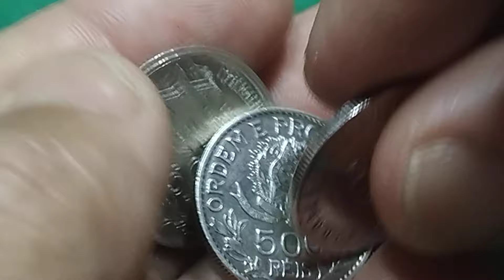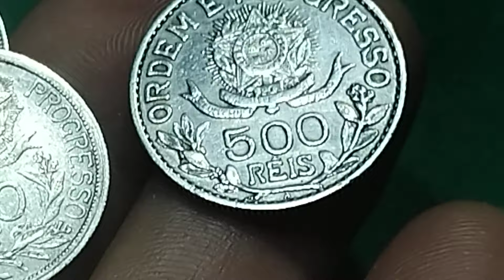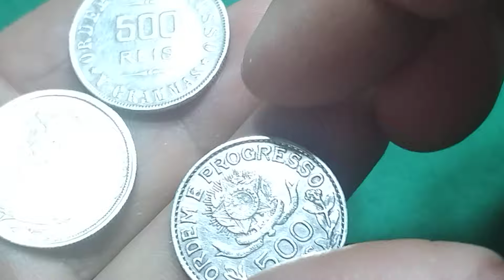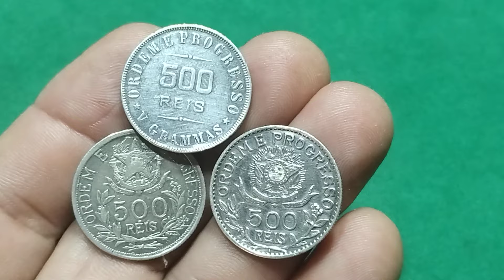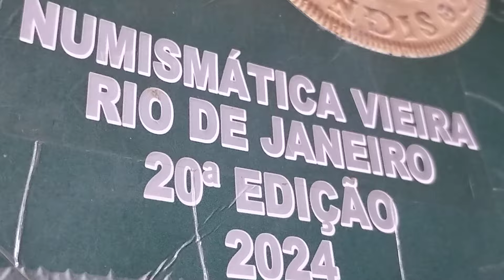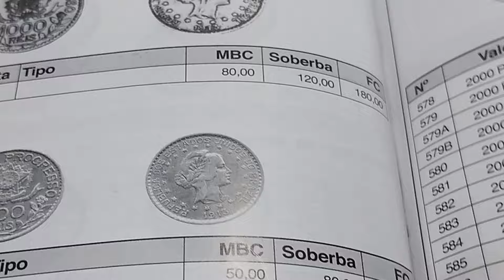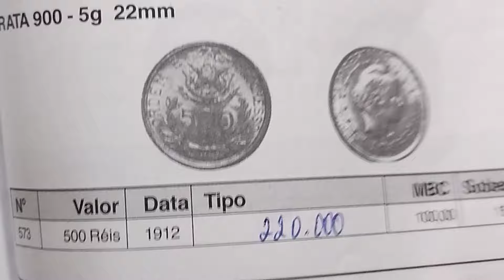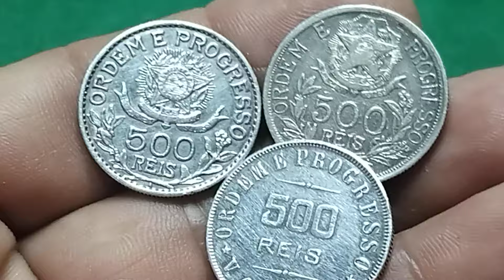NÃO VENDA PRA QUALQUER UM ESPERTINHO, VOU TE PASSAR CONHECIMENTO PRA TU NÃO SER ENGANADO.